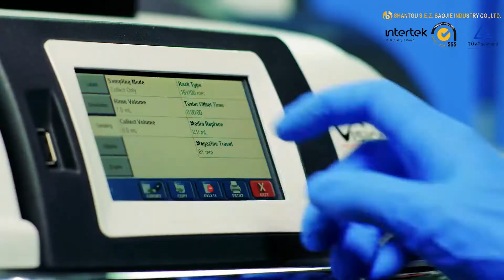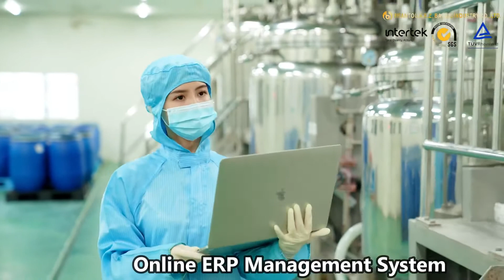SHANTOU SEZ BAOJIE INDUSTRY LTD